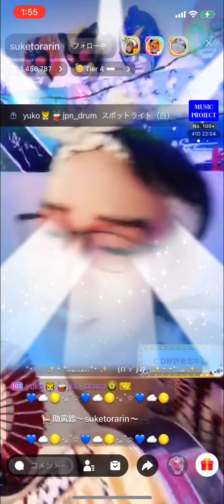嘲笑:ビートたけし